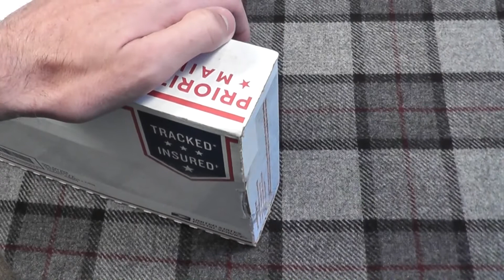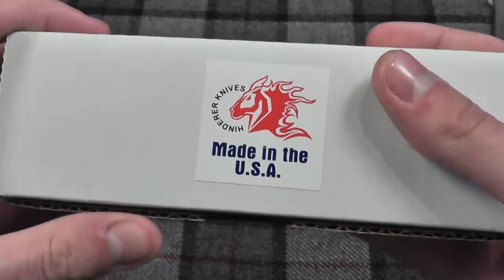Unboxing Eklipse from Rick Hinderer